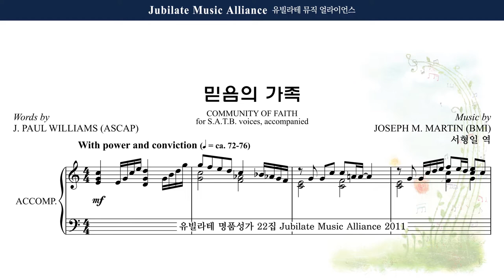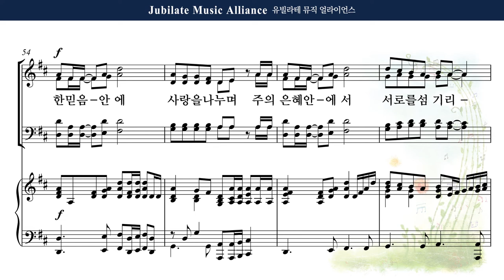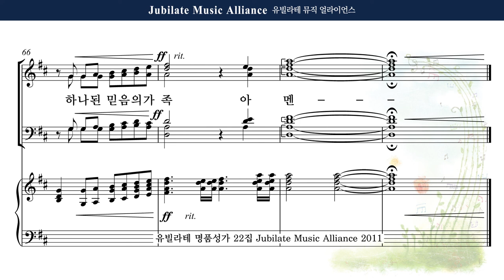[유빌라테 22집] 15. Joseph M. Martin - 믿음의 가족 (Community of Faith) All part